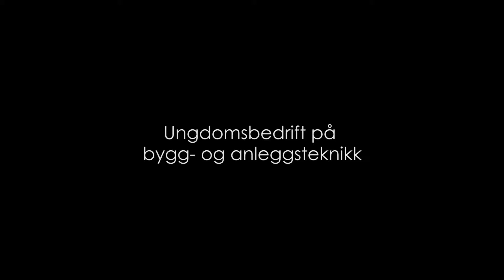Ungdomsbedrift på Bygg og anleggsteknikk, Henning Svartrud Kristensen